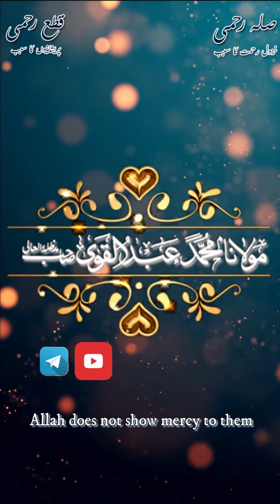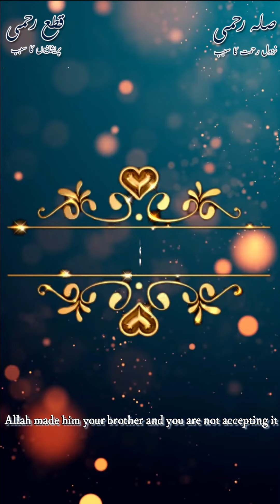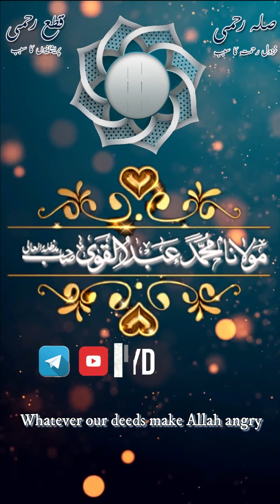Rishtedaari Aur Allah Ki Rahmat | Kinship & Allah's Mercy | Maulana Abdul Qavi sb db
Rishtedaari Aur Allah Ki Rahmat | Kinship & Allah's Mercy
Silah Rehmi Apnai or Qata Rehmi se Bacho
*** Video elements are not allowed to copy
Partner: Fly Destinations Tours & Travels, Nalgonda 'X' road, Malakpet. Hyderabad
MUST LISTEN | URDU BAYAN
Maulana Mohammed Abdul Qavi Sahab Damat Barkatuhum
Nazim: Idaara Ashraful Uloom Hyderabad
Speaker: Akbari Masjid, Akbar Bagh, Hyderabad
President: Jamiat ul Ulama, Greater Hyderabad